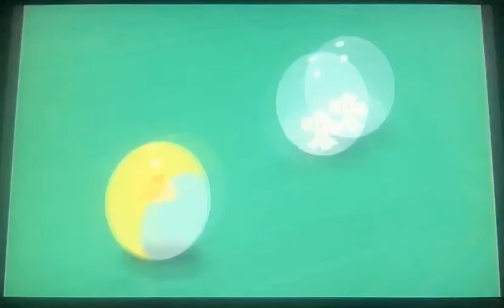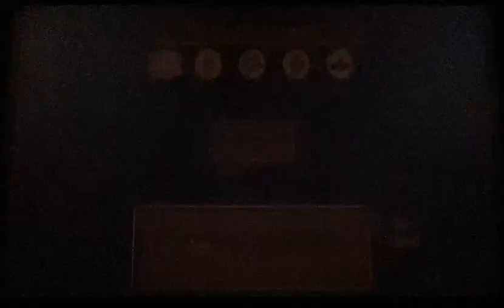Super Monkey Ball Deluxe: Monkey Billiards DX Baby Vs. Baby in US 9-Ball and 8-Ball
Me playing Monkey Billiards DX from Super Monkey Ball Deluxe as Baby against a level 5 COM Baby in US 9-Ball and 8-Ball

US 9-Ball Setting Up: 00:00 00:42
US 9-Ball: 00:42 05:42
US 9-Ball Results: 05:42 05:54
US 9-Ball Award Ceremony: 05:54 06:46
8-Ball Setting Up: 06:46 07:16
8-Ball: 07:16 13:49
8-Ball Results: 13:49 14:01
8-Ball Award Ceremony: 14:01 14:58